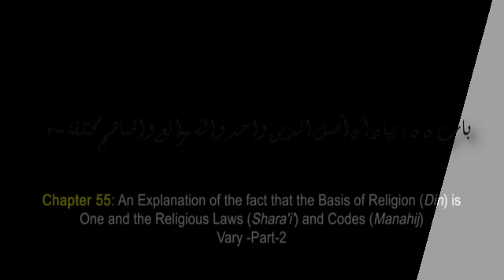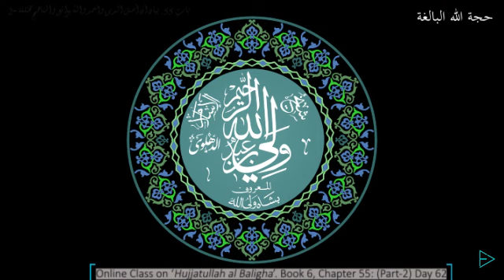Ch 55 (2) باب بيان أن أصل الدين واحد والشرائع والمناهج مختلفة Basis of Religion is One (Part2)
This is episode 84 which deals with the second and last part of the lesson from chapter 55 of 'Hujjatullah al Baligha', which deals with   بيان أن أصل الدين واحد والشرائع والمناهج مختلفة 'An Explanation of the fact that the Basis of Religion (Din) is One and the Religious Laws (Shara'i') and Codes (Manahij) Vary'.
In the first part, Shah Wali Allah discusses about a universal truth that the basis of religion of all the prophets is one. The difference is only in laws and codes which vary with time and place. And the thing that is common in all religions is "setting times, pillars, conditions, punishments, general rules, and so on", without which people will act haphazardly.
In this part, the discussion focuses on method of divine legislation; to explain the fact that religious legislations are based on wisdom and an understanding of the needs of the people, even though a majority may not be able to fathom the objectives of the rulings. The reader is presented three examples. One is of a doctor who prescribes medicine after examining the patient, his age, his geographical location, the season and other factors. The dosage is also determined based on the aforesaid factors. It is only when the patient takes the right quantity at the right time can the illness be cured. Another example is "the case of the wise king attending to the improvement of the city and the administration of the armies: how he  considers the lands and their yield, and the cultivators and their provisions, and the guardsmen and their provisions, so that he sets the... land taxes according to this". The king also lays down visible formalities through which he can identify assistants who possess virtues and traits that meet the criteria. Shah Wali Allah says, "Look how he considers the needs which must be fulfilled and the quantity of assistants, so that he distributes them (in various tasks) so as to suffice the goal, and not to overwork them".
The third example is of a teacher of children and a master with regard to his slaves. The former wants to instruct them and the latter wants the intended task to be carried out by the slaves' "Neither the children nor the slaves understand the nature of the benefit involved nor do they desire to accomplish this, and they slink off and make excuses and resort to tricks. See how these two anticipate the breach before it occurs, and they block the gaps". He summarizes the above examples in these words, ". everyone who is responsible for the reforming of a very large number of people of various capacities, who have neither insight into the situation, nor desire it; is forced to determine things, set times, and appoint occasions and attitudes. "
In conclusion, Shah Wali Allah reiterates his belief that "there are no arbitrary things in the religion of God, so that no thing is determined while similar things are not, except due to wise reasons and causes that those thoroughly versed in knowledge understand". His explanation of the "Maqasid al Shari'ah" (Higher Objectives of the Shari'ah) through such illustrations is what distinguishes him from most scholars.